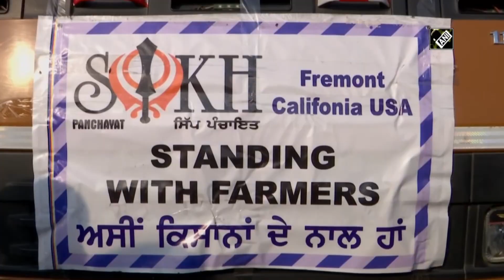2 US-based Sikh NGOs donate toilets, tents to farmers at Tikri Border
Tikri Border, Dec 20 (ANI): 2 US-based Sikh NGOs donated toilets to farmers at Tikri Border. They also donated geysers and tents to the farmers on December 20. The NGOs donated 200 portable toilets and geysers due to lack of basic facilities at the protest site. Speaking to ANI, SP Singh Khalsa, Hoshiarpur Coordinator, Sikh Panchayat Fremont California said, “Due to lack of basic facilities at protest sites, we have decided to donate 200 portable toilets and geysers.”